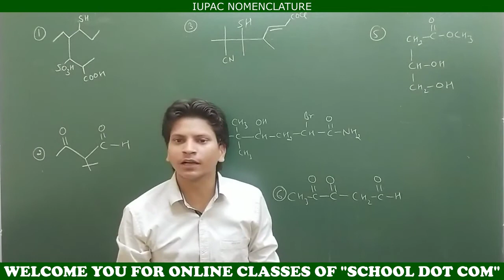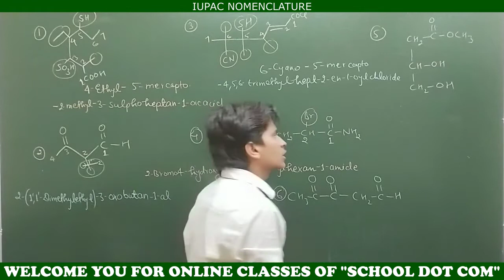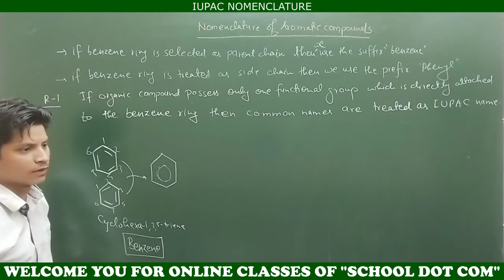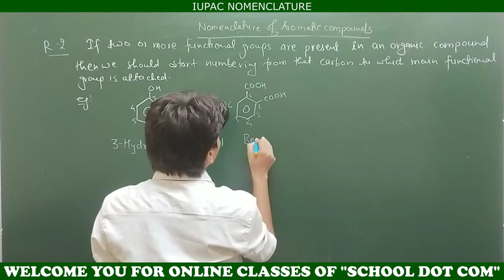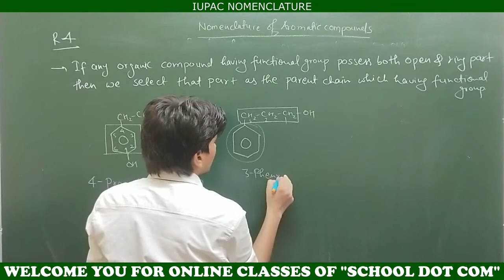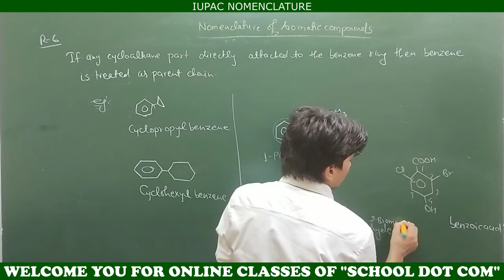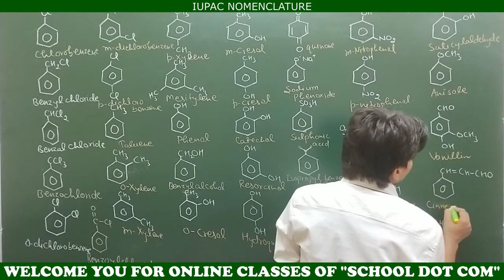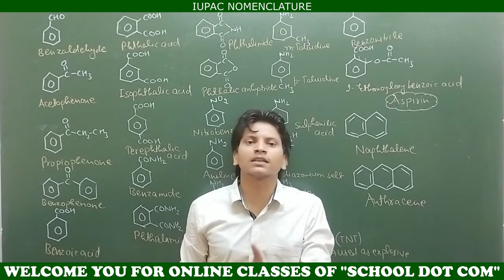GENERAL ORGANIC CHEMISTRY- IUPAC NOMENCLATURE || CLASS XII || LECTURE 11 || BY- PIYUSH SIR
Hello students,
                    This video lecture series presented by "SCHOOL DOT COM" Institute. It is useful for class 11, 12 and various competitive examinations. In this lecture we discuss IUPAC naming of aromatic compounds.